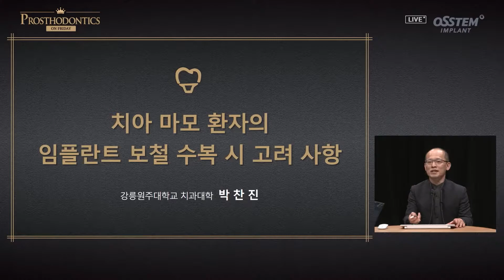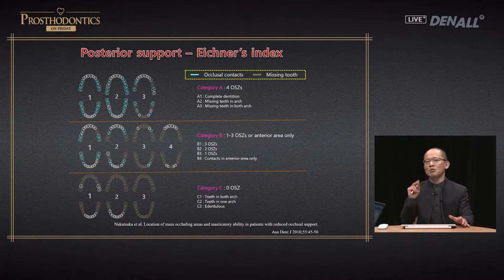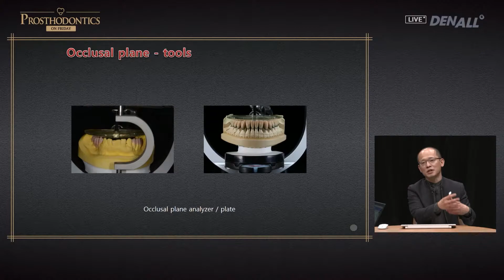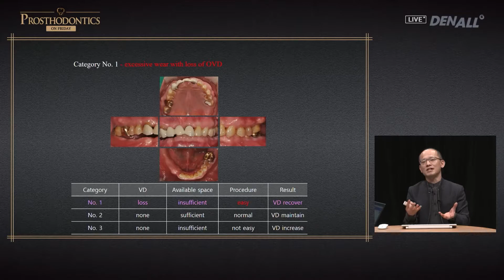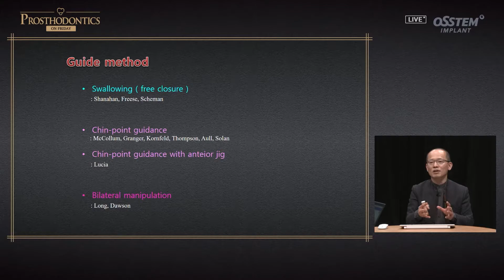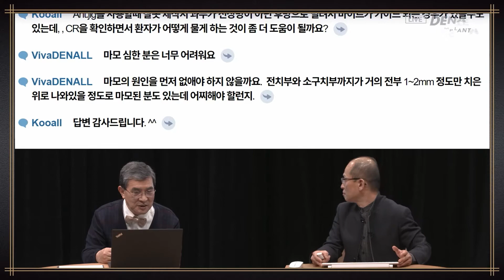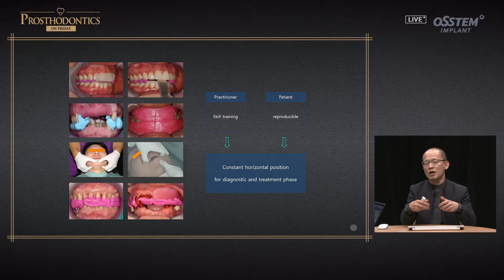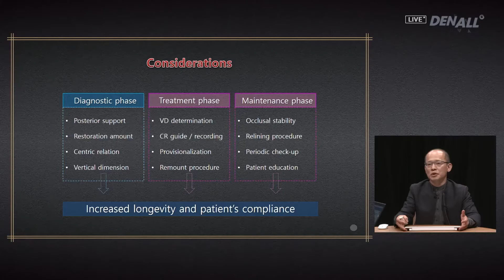PROSTHODONTICS ON FRIDAY: Considerations to Restore Implant Prosthetics in Patients with Worn Teeth